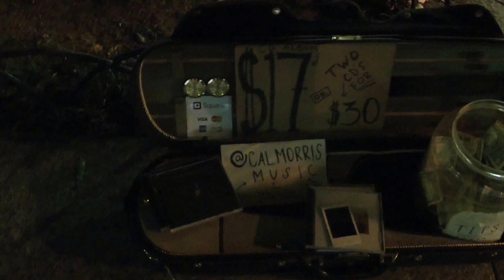Cal Morris serenades the White House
last night I heard this amazing sound coming from near the White House.

It was  coming from a violinist named Cal Morris.

I thought my violin playing friends Sophia & Teerisara might like hearing a violin producing music like this from near the world's most powerful address ...

(he's BTW 1/2 blk from the WH, in front of the Treasury)